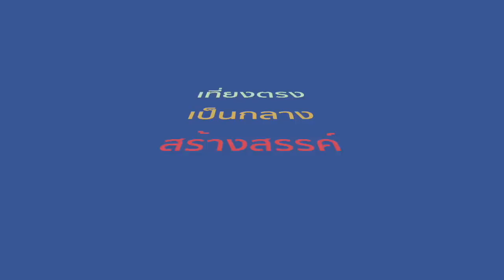ฟังความจริง กับ สื่อกลาง ๖ มิถุนายน ๖๒ # รุ้งแปดสี